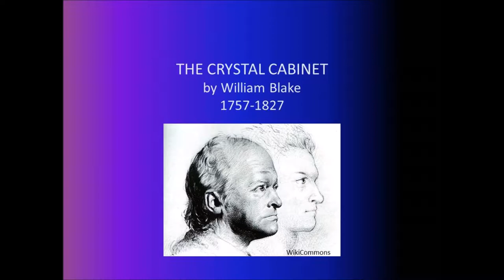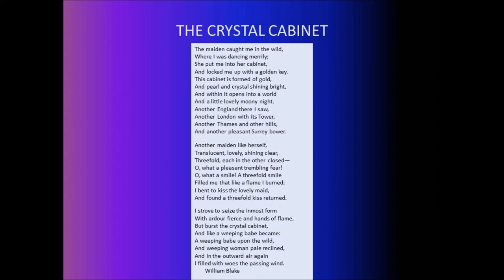The Crystal Cabinet by William Blake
This poem about the inner and outer world was written by William Blake.